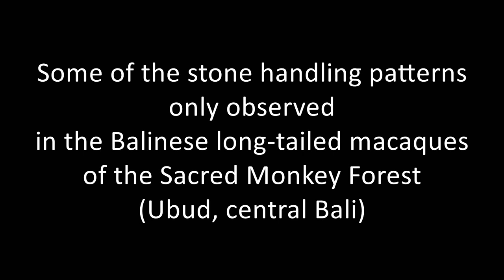Stone handling behavior in Balinese long-tailed macaques